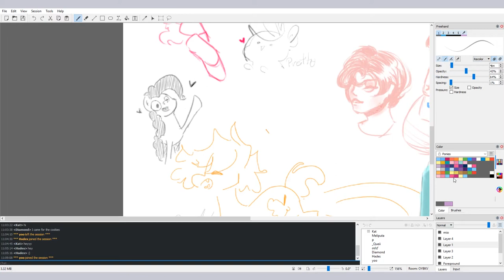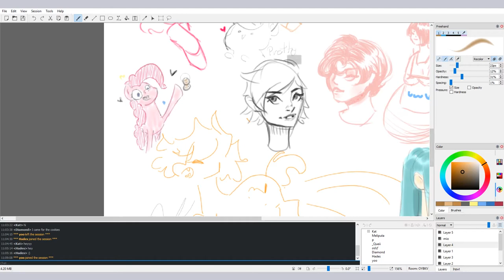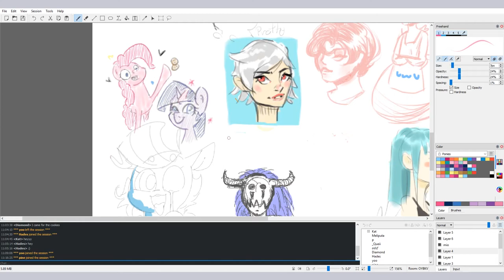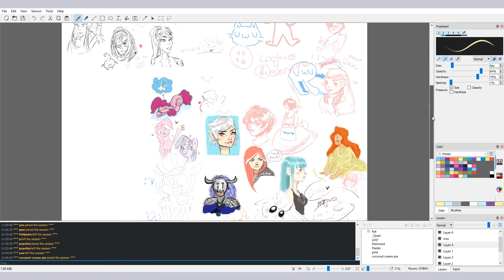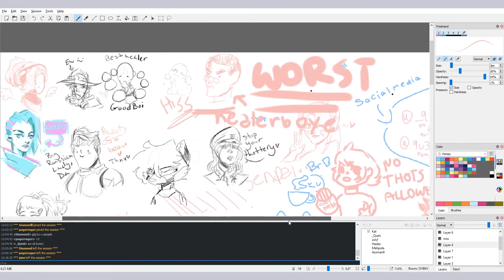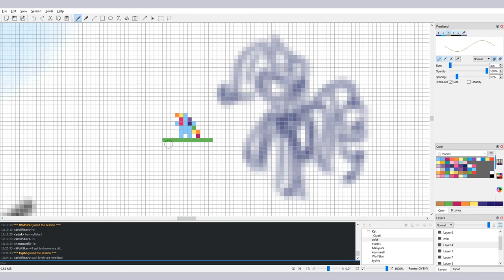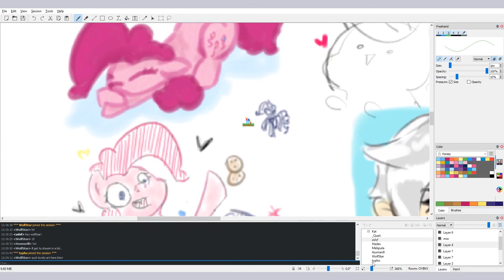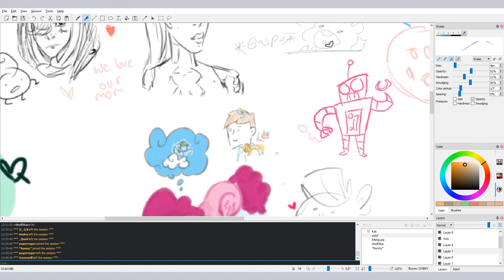Sketching Ponies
sketched some ponies in Drawpile, went pretty nicely!

no audio, but I like listening to Cider Party and Ponies at Dawn while I sketch:

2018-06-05